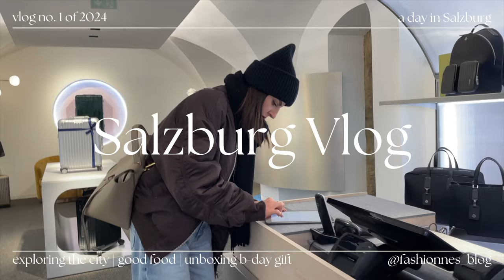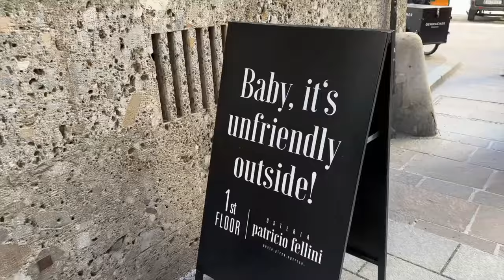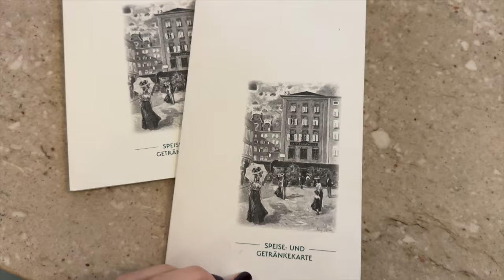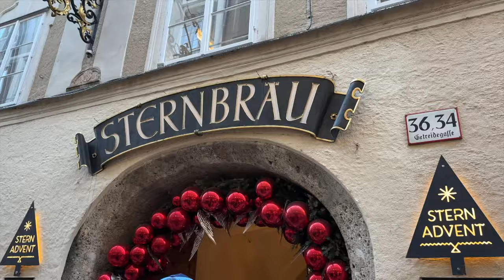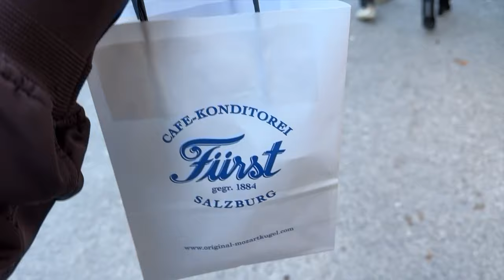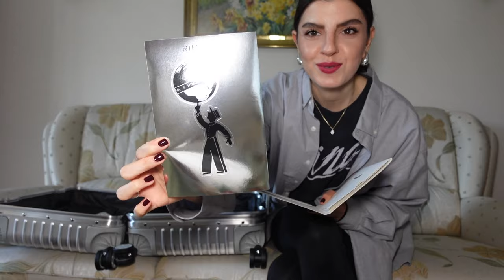SALZBURG VLOG | Rimowa unboxing, best things to do, Wiener Schnitzel, Café Tomaselli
Hello Lovelies and welcome back to the first vlog of the year. In this vlog I’m taking you with me to Salzburg and show you around the old town. We  are having the best Schnitzel, good coffee and cakes and Salzburg’s most traditional café and I also show you my favorite Mozart Kugel in Austria. At the end there’s also a very unexpected birthday present unboxing. Have fun watching.

That kind of Love - I’MIN
Something ‚Bout You - SRA
German Dance - Traditional
Craving - dasloe
2AM Drive (Instrumental) - Filthy the Kid, dasloe